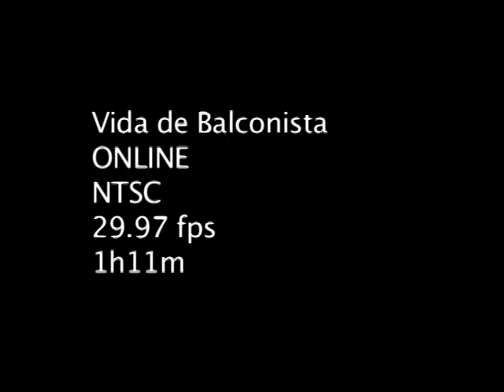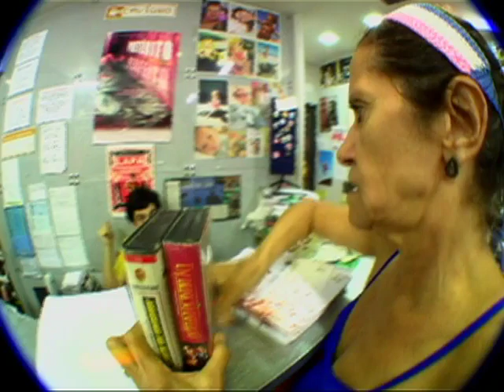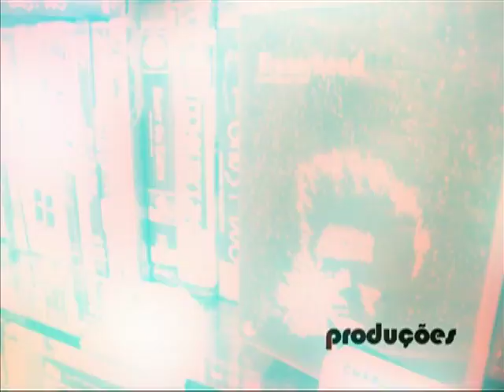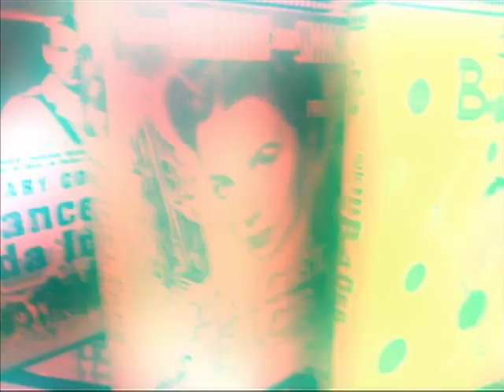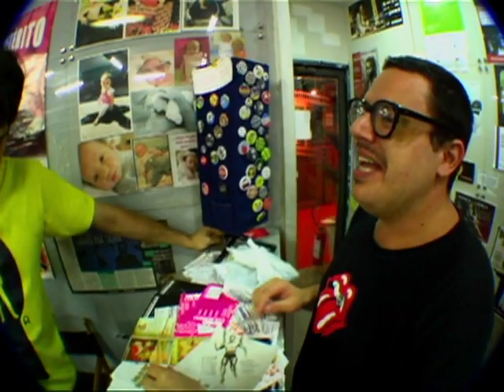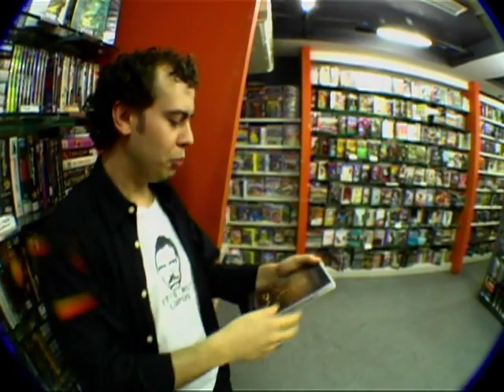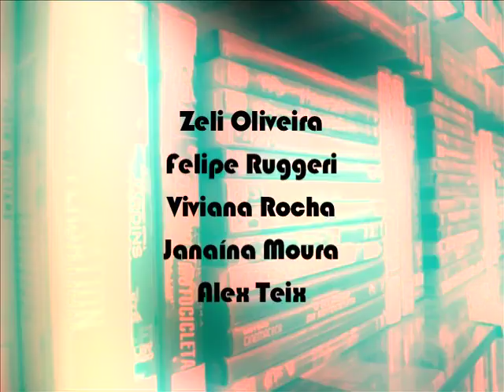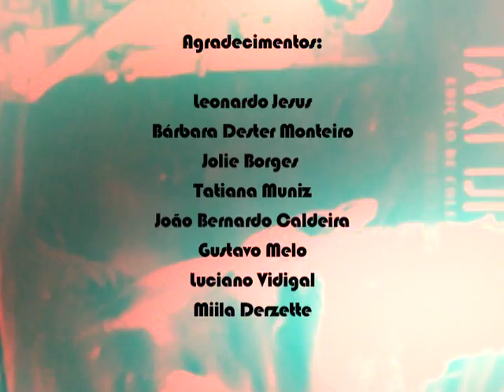Vida de Balconista | O longa da locadora Cavídeo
Filme Completo.

Mateus Solano vive um balconista que sonha em ser um novo Tarantino. Enquanto isso não acontece, é obrigado a conviver com clientes carentes, indecisos, cinéfilos, etc...inspirado em fatos reais  acontecidos na locadora carioca Cavídeo.

Elenco: Mateus Solano; Miguel Thiré; Álamo Facó; Gregório Duvivier; Cláudio Amado; Saulo Rodrigues; Karine Tales; Carolina Chalita; Juliano Antunes; Fernando Melvin; Alex Teix; Viviana Rocha; Renata Tobelem; Felipe Ruggeri; Zell Oliveira; Paula Braum; Janaína Moura; Pedro Monteiro

Câmera: Paulo F. Camacho

Direção de Arte: Abelardo de Carvalho

Som: Paulim

Figurino: Fabíola Trinca

Finalização: Paulo Maurício

Trilha Sonora: Marcello Magdaleno; Mary Biker